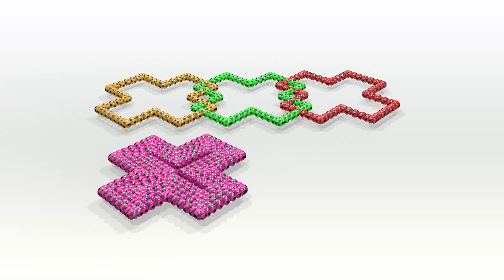Cross Your Heart! Learn Colors and Shapes with Ping Pong Balls and Kids!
Welcome to Kids Kingdom Nursery Rhymes, the home of enchanting and educational nursery rhymes for kids! In this video, your child will love singing along to Cross Your Heart! Learn Colors and Shapes with Ping Pong Balls and Kids!, a delightful and heartwarming animated song that will bring a smile to their face.

At Kids Kingdom Nursery Rhymes, we believe in the power of music and storytelling to inspire learning and growth in children. That's why we offer a diverse range of nursery rhymes and educational videos that cover a variety of topics and themes, from ABCs and counting to friendship and empathy.

So join us on a journey of discovery and wonder, as we explore the joys and challenges of childhood through the power of animation and song.